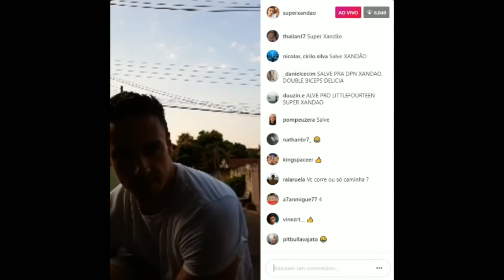Xandão tem exatamente 900 anos de existência